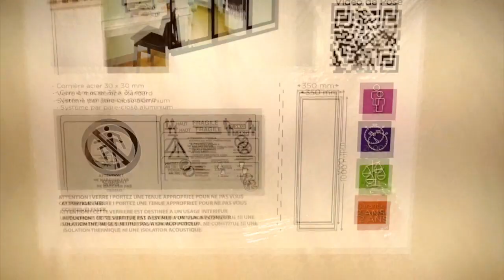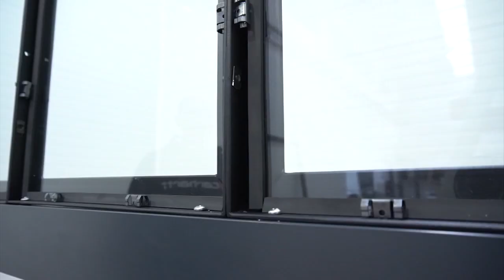Pose de verrières acier type atelier PRIXIMBATTABLE